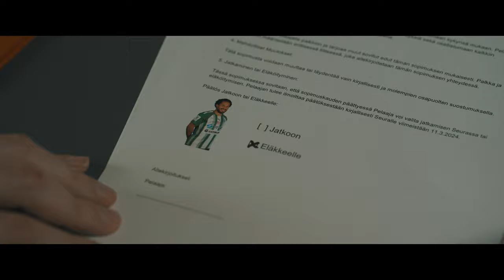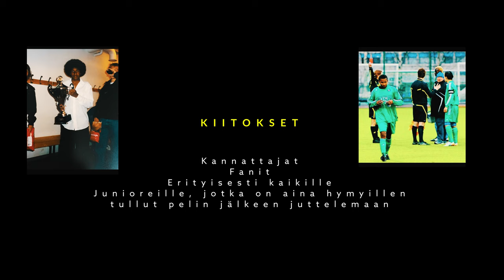DAVE 🤝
Yksi aikakausi tulee päätökseen. Neljä edellistä kautta vihreävalkoisia edustanut David Ramadingaye päättää ammattilaisuransa. KTP ja Daytonic Productions kiittävät kapteenia sekä monien roolien miestä menneestä ja toivottavat kaikkea hyvää tulevaisuuden suunnitelmiin! 💚🤍